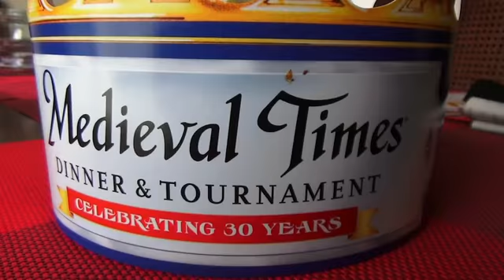Medieval times in Toronto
Enjoy the show while having dinner/